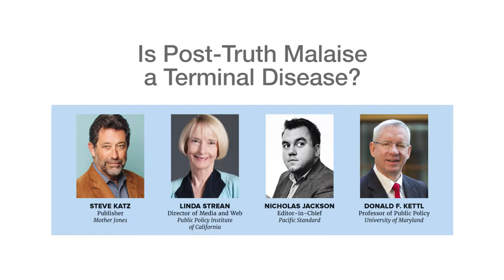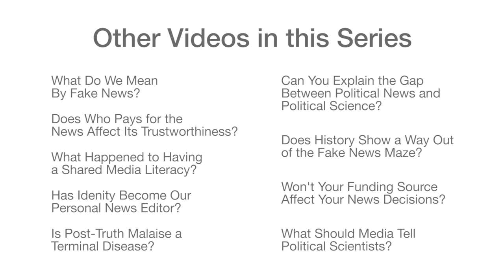Is Post Truth Malaise a Terminal Disease?